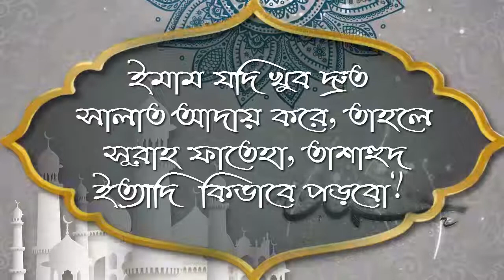ইমাম যদি খুব দ্রুত সালাত আদায় করে, তাহলে সূরাহ ফাতেহা, তাশাহুদ ইত্যাদি কিভাবে পড়বো ᴴᴰ┇শাঈখ আবু খাওলা